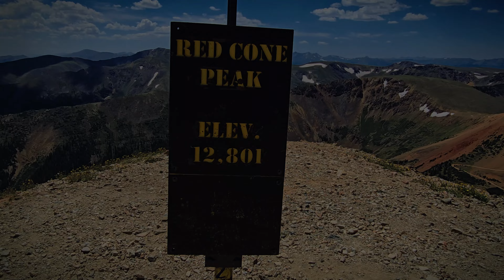Is Colorado the best state for Overlanding?[Part 3]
As we wind down our Colorado trip, we finish off with two of our favorite trails, Webster's Pass and Red Cone. These trails offer stunning views with a great mix of easy and technical riding. With this being the end of our Colorado trip, we want to thank every one of you for following along and we cannot wait to get back out there!